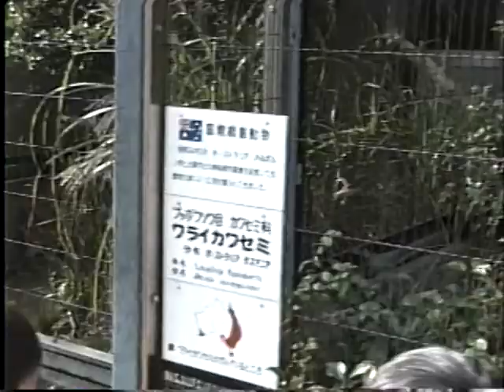天王寺動物園 (1990年) 当時のカバと猛禽類